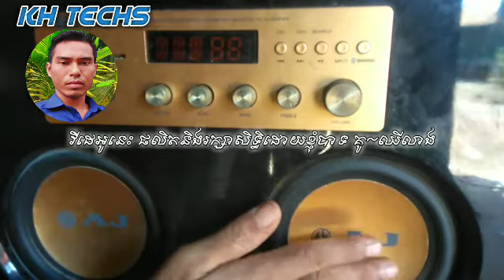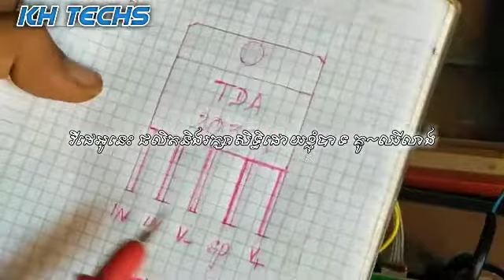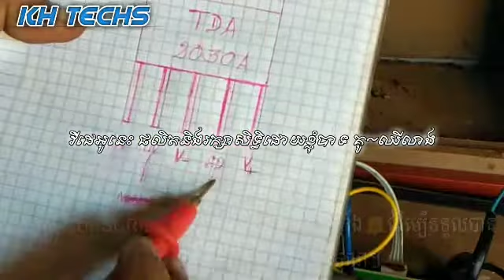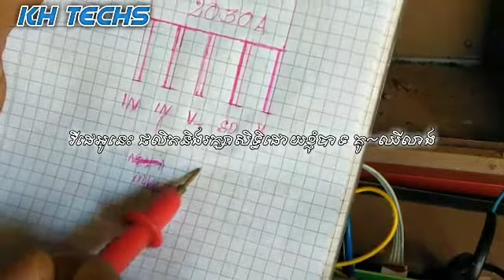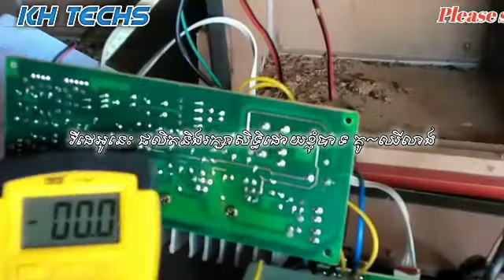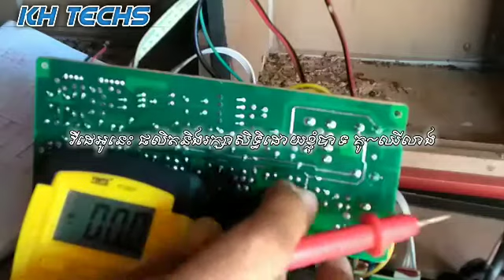How to repair Speaker Bluetooth. របៀបជួសជុល បាស់ ប៊្លូធូ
សួស្តីបងប្អូនទាំងអស់គ្នា។នៅក្នុងវីដេអូនេះ ខ្ញុំនឹងបង្ហាញ ពីរបៀបជួសជុល បាស់ Bluetooth ងាយៗ ដែលបងប្អូនអាចធ្វើវា ដោយខ្លួនឯងបាន។សូមទស្សនាពីដើមដល់ចប់។khtechs